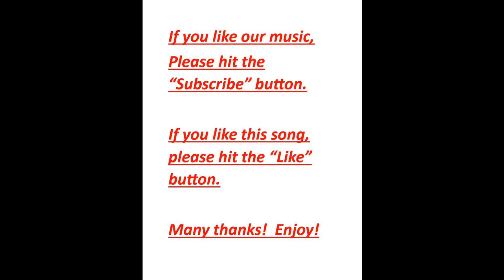Frank Wojnarowski And His Orchestra Mister Pan Polka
We are doing a survey about this music and hope you will participate. 1. If you were compiling a list of your top 100 polka artists, what number, if any, would you give this artist. 2. How would you rate this song compared with other artists who have recorded it. Please provide a number between 1-10 (where 1 is the best, working downward from there). 3. How would you rate this song rate this song compared to others by this artist (where 1 is the best, working downward from there). Naturally, we would appreciate any further feedback you have on this tune. Thank you and enjoy the music! This song can be found on their 'Pic-A-Polka TV Show' Album.